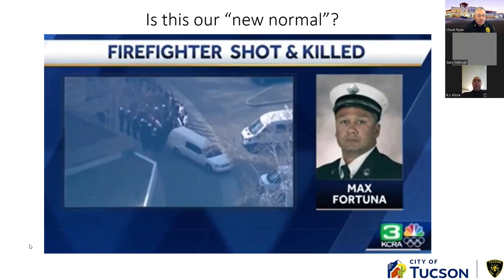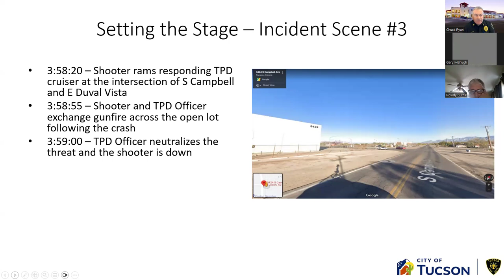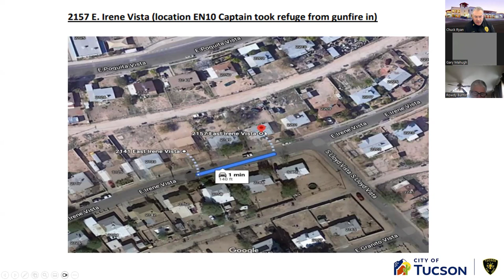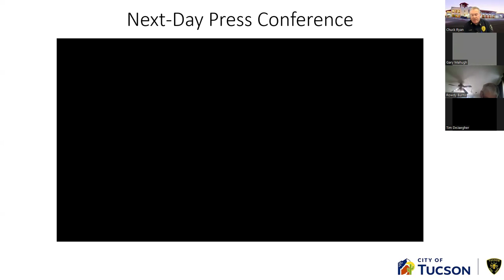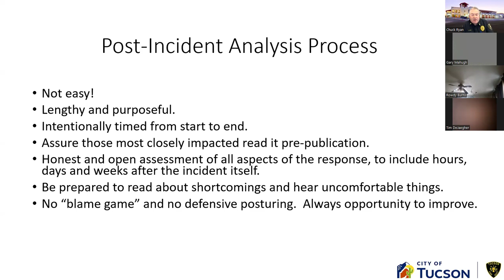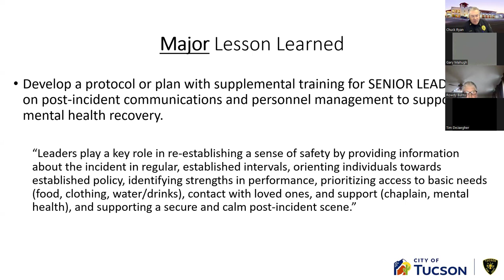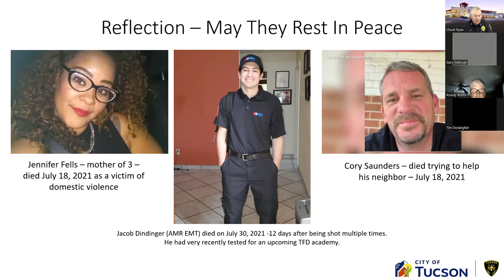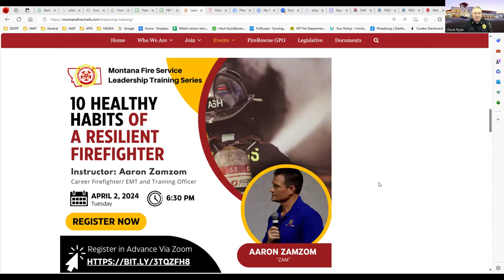Firefighters Under Fire: The Tucson Experience Lessons learned from an active shooter incident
Session Description:
In July 2021, the Tucson Fire Department responded like it does almost every day to a reported residential structure fire. Upon arrival, initial responding units came under almost immediate gunfire from a civilian. One member of Tucson Fire was struck by gunfire. Others had to run for their lives. Three innocent civilians died in connection with the event. This incident shook the department and the community, and it resulted in some significant lessons learned, both operationally and from the leadership perspectives. Chief Ryan shares in this discussion his observations on a growing national trend of acts of violence against firefighters, provides insight into some very unique “behind the scenes” challenges that he had to navigate in the wake of this event, and how the Tucson Fire Department reviewed the event, identified key areas for improvement, and operationalized the improvements. This presentation is geared primarily towards incumbent fire chiefs and those aspiring to fire chief positions.

Presenter: Chief Chuck Ryan
Chuck Ryan was appointed as Tucson’s 28th Fire Chief on September 30, 2019. He previously served for more than 25 years with the Fairfax County Fire & Rescue Department in Virginia. He held every promoted rank in the department, retiring as an Assistant Fire Chief to take the Tucson Fire Chief’s job. Chuck also served for over a decade as a Task Force Leader and Plans Manager with Fairfax County’s urban search & rescue team, Virginia Task Force 1/USA-1.

Chief Ryan holds a Bachelor of Arts degree from Siena College in New York, and a Juris Doctorate from Pepperdine University School of Law. He is certified as an Executive Fire Officer through the National Fire Academy, credentialed as a Chief Fire Officer, and he is a Member of the Institution of Fire Engineers. Chuck is also a graduate of the Executive Leadership Program at the Naval Postgraduate School’s Center for Homeland Defense and Security.